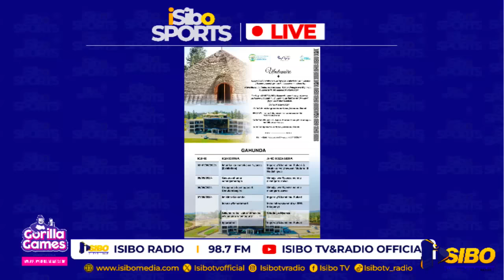ABAFANA BA RAYON SPORTS INKURU NZIZA BYACYEMUTSE IGIKOMBE MURAGITWARA